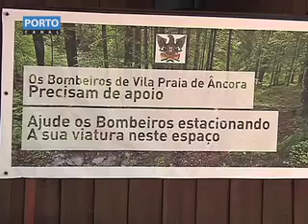Praque de Estacionamento Bombeiros VP Âncora-Caminha Porto Canal